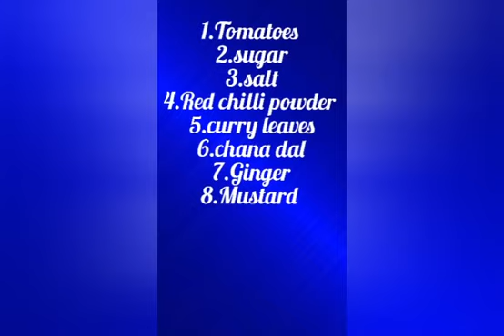Maa special Khatti Meethi Tomato Chutney recipe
Maa special Chutney recipe ...
Do share your request on any specific recipes in comments for us to cover it in our upcoming videos